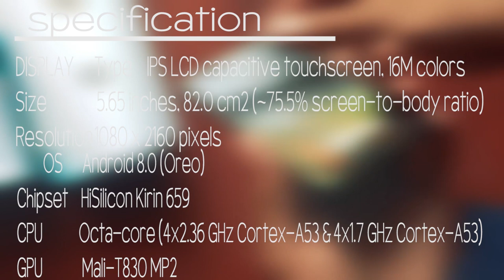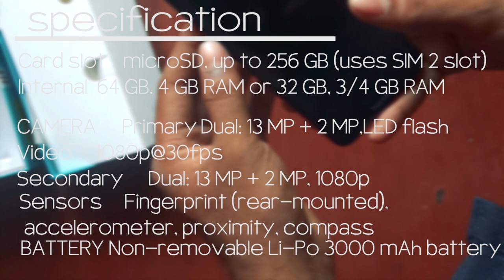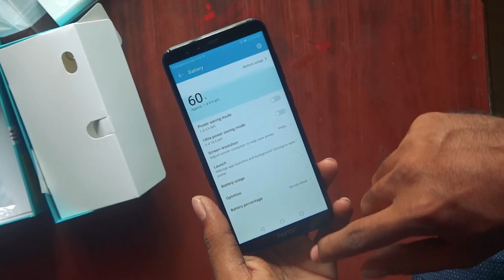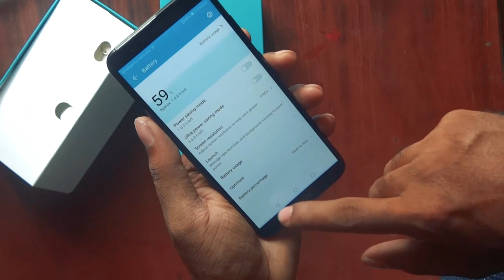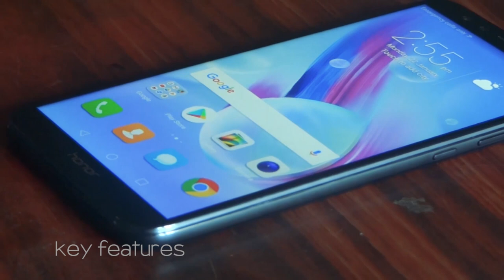Huawei Honor 9 Lite Unboxing & Review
honor 9 lite is here! best budget smartphone of 2018

 Huawei Honor 9 Lite is powered by 1.7GHz octa-core HiSilicon Kirin 659 processor and it comes with 4GB of RAM. The phone packs 64GB of internal storage that can be expanded up to 256GB via a microSD card. As far as the cameras are concerned, the Huawei Honor 9 Lite packs a 13-megapixel primary camera on the rear and a 13-megapixel front shooter for selfies. Portrait becomes more stunning and natural with the help of an upgraded beauty algorithm. Honor 9 Lite can recognize facial contours and features and then customize beauty effects by gender.